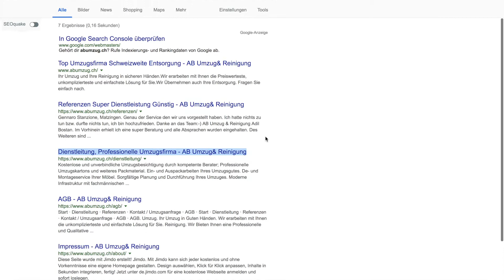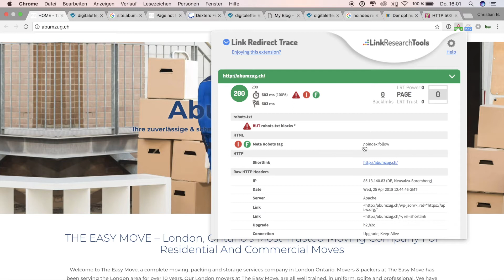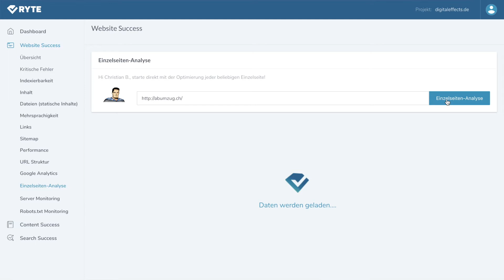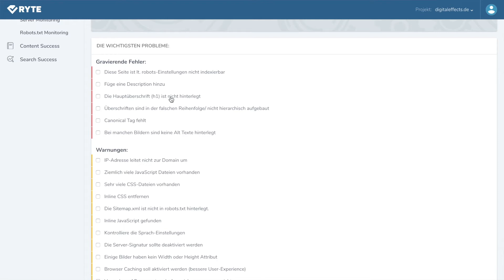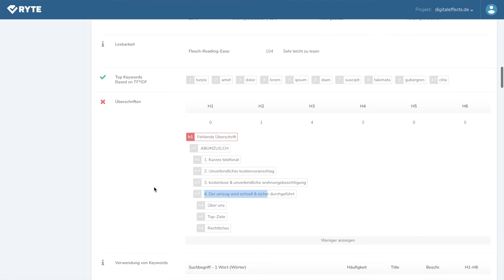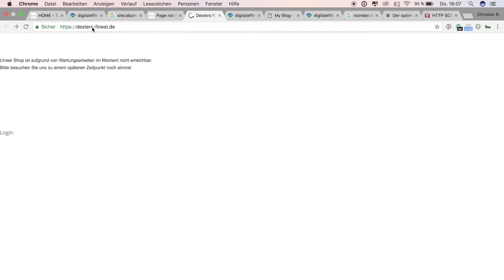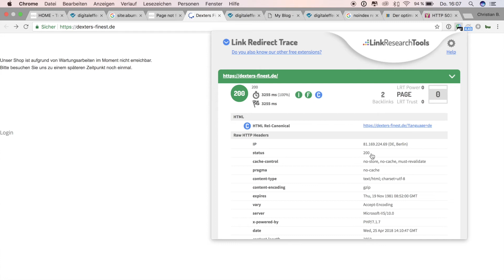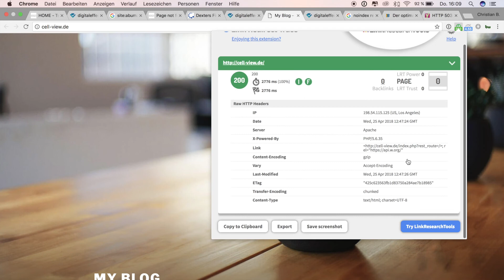RELAUNCH ohne SEO: ROBOTS TXT DISALLOW oder META ROBOTS NOINDEX? SEODRIVEN #229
Wenn der Relaunch ohne eine SEO durchgeführt wird, sperren Webdesigner den Googlebot gerne über die robots.txt oder Meta-Robots index aus. Warum dies kleine gute Idee ist und wie ein Relaunch professionell vorbereitet wird, erkläre ich in der 229. Folge von SEODRIVEN. Außerdem gehe ich darauf ein, warum selbst der HTTP Code 503 besser als Maintainance Mode besser geeignet ist. Vertraust Du die Suchmaschinenoptimierung auch noch Deinem Webdesigner an?

Christian B. Schmidt optimiert seit 1998 Websites. In SEODRIVEN gibt der Gründer der SEO Agentur Digitaleffects GmbH werktäglich SEO Tipps und erklärt die Erfolgsfaktoren der Suchmaschinenoptimierung anhand von Praxisbeispielen.